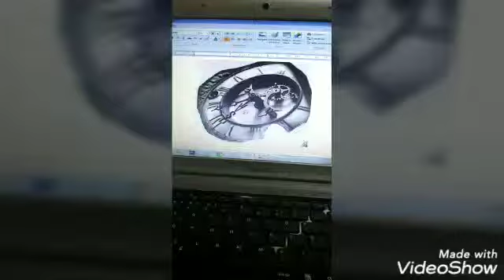Fx2190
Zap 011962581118